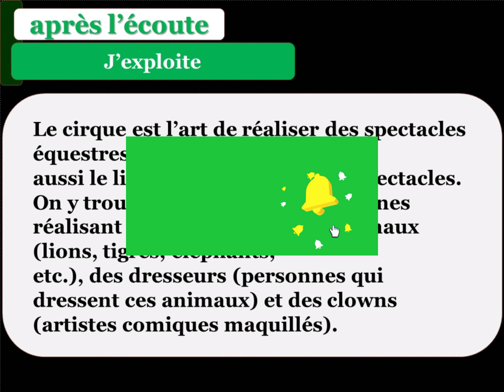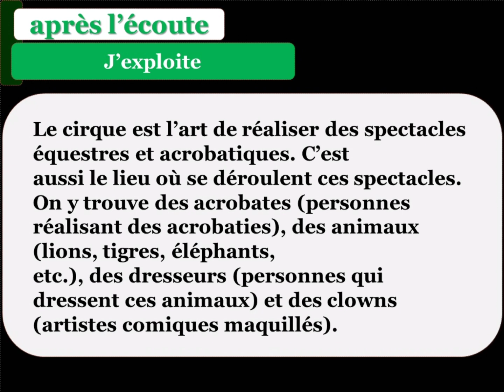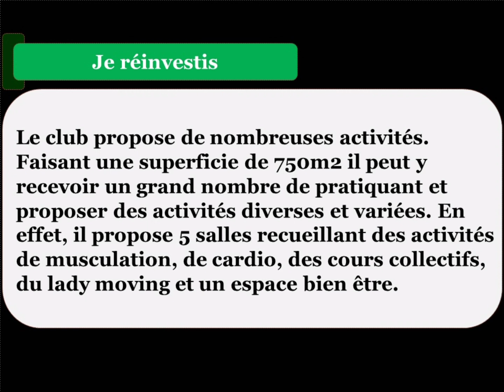Mes apprentissages en francais 6 page 187